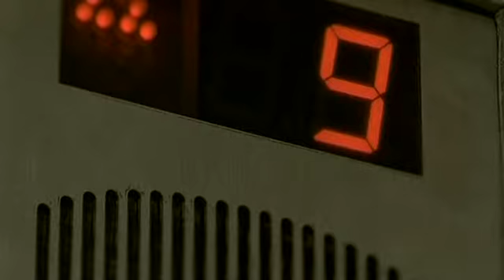МУЗЫКАЛЬНЫЕ ПОДБОРКИ НА ЛЮБОЙ ВКУС.....ХИТ ...ХИТ 2021